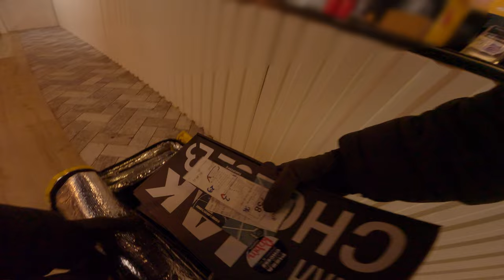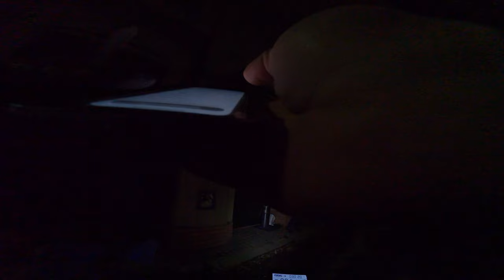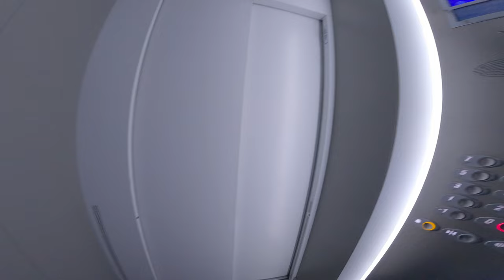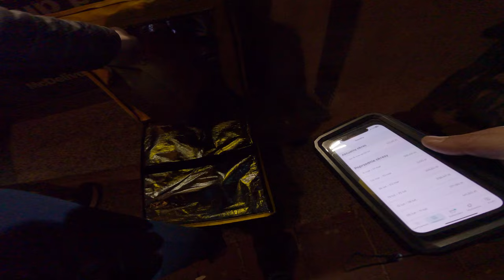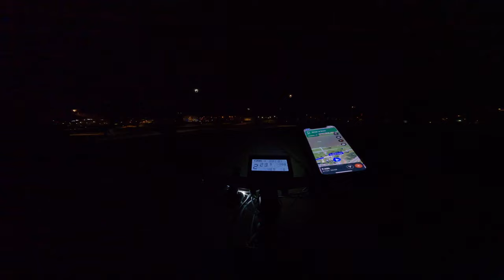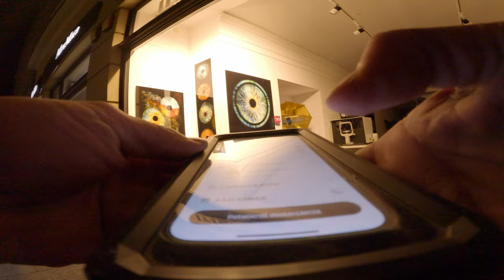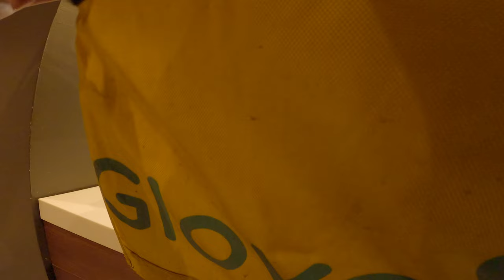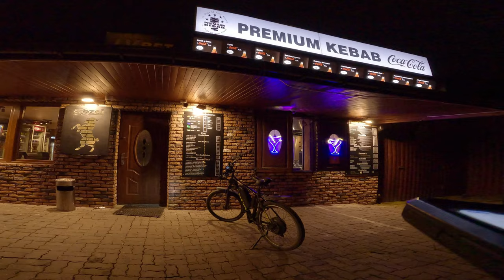NOCKA NA GLOVO - KRAKÓW